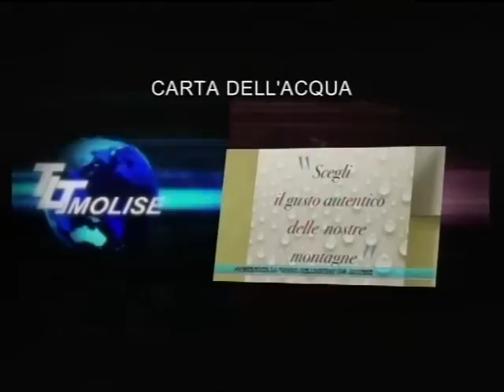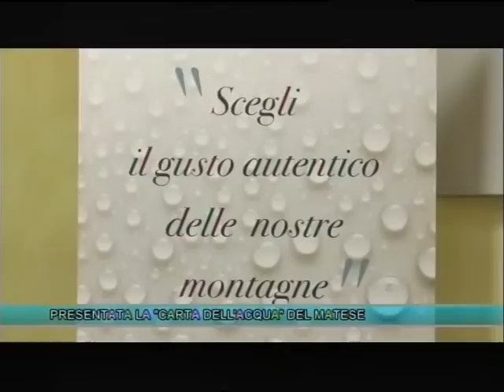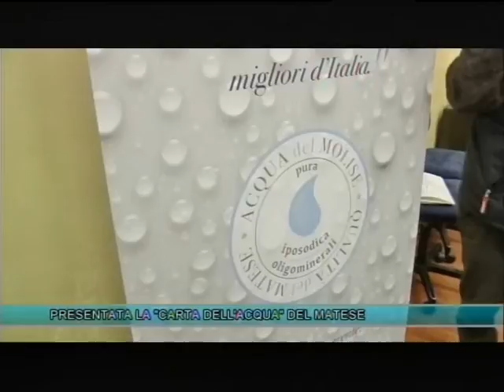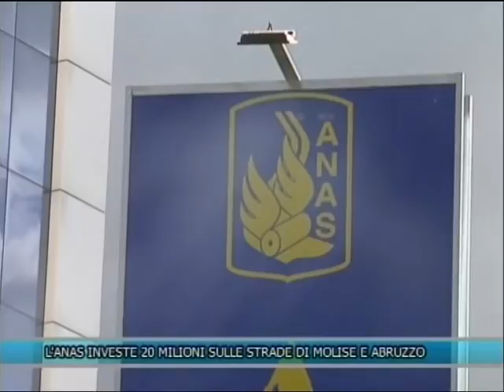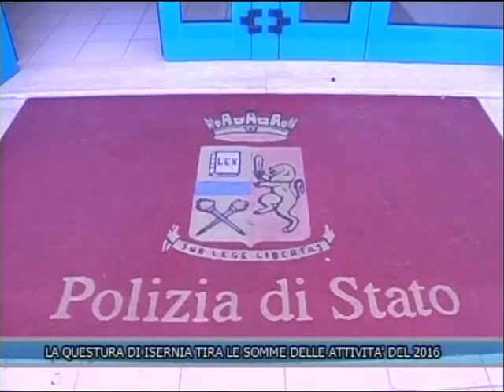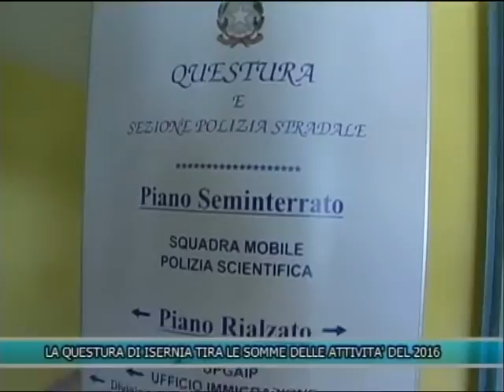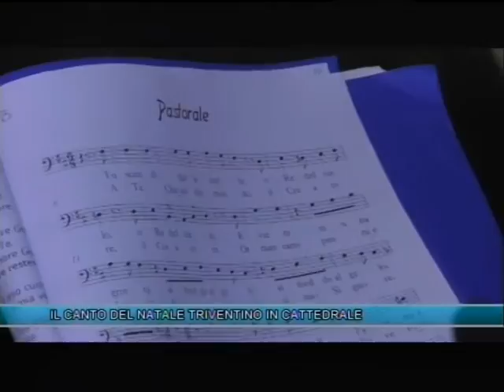TLT NEWS EDIZIONE ORE 14 DEL 29-12-16